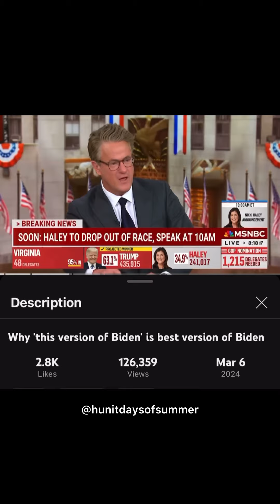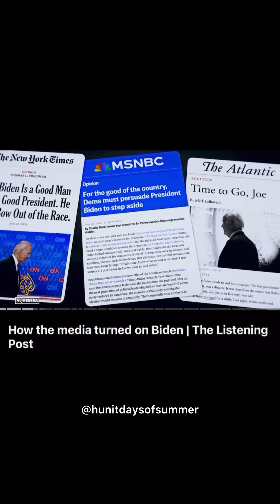Mainstream Media Exposed Themselves Covering For Joe Biden